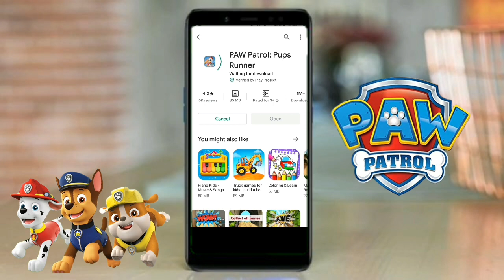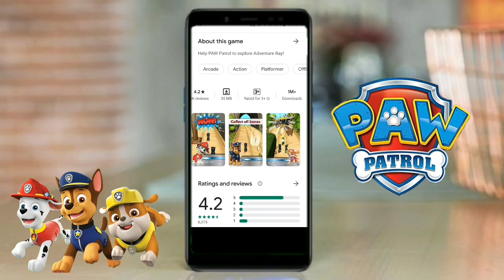Paw Patrol In Mobile Only 35MB Highly Compressed Games For Androids Paw Patrol Pups Runner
hello guys jo bhi runner lover hai wise game ko download Karen LOVE YOU ❤